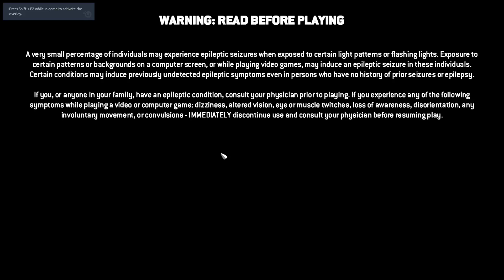For Honor mission 1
First mission of the campaign in game. For Honor is an action fighting game set during a medieval period inspired fantasy setting. This game is developed and published by Ubisoft.